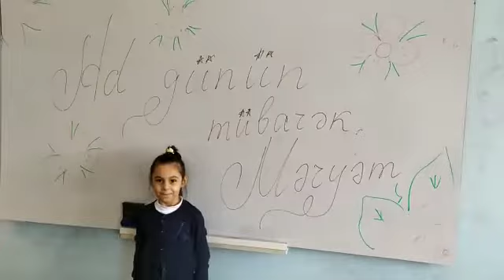AD GÜNÜN MÜBARƏK MERYEM QIZIM